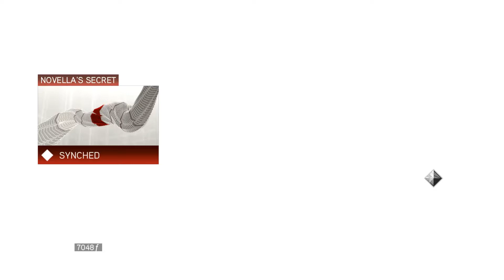Assassin's Creed II PC - Part 4 - Lorenzo de' Medici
Hi guys, in this episode we seek out La Volpe who helps us find our next target Francesco de Pazzi. I hope you enjoy it.